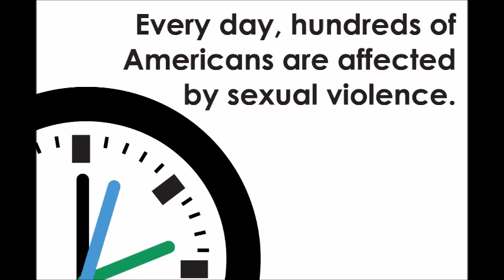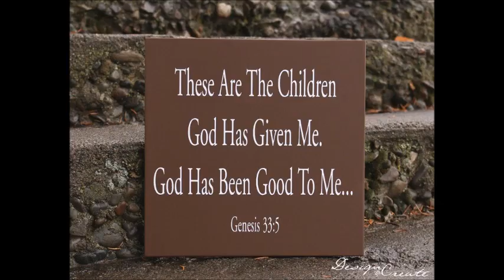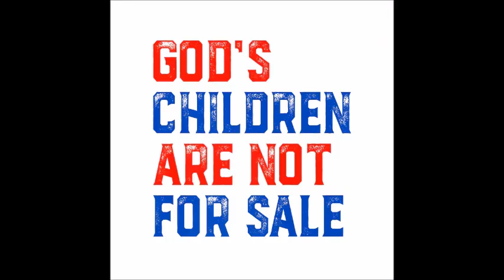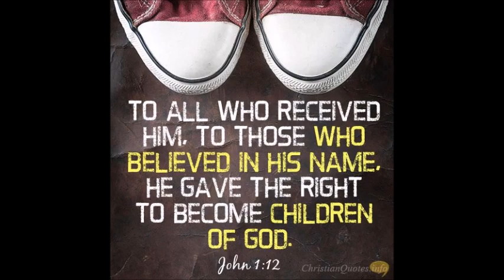"God's Children Are Not For Sale".......by Rev. John D. Occhipinti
Human Trafficking is increasing, and the United States is 'Number' 1 with this diabolical practice. I wrote this song today July 25, 2023, entitled "God's Children Are Not For Sale" and I made this recording and video at my home at age 83, just playing my Korg Electronic Keyboard and Singing harmony.

"God's Children Are Not For Sale". VIDEO